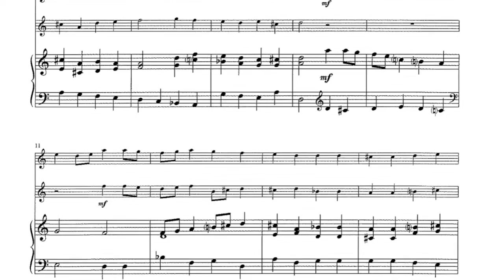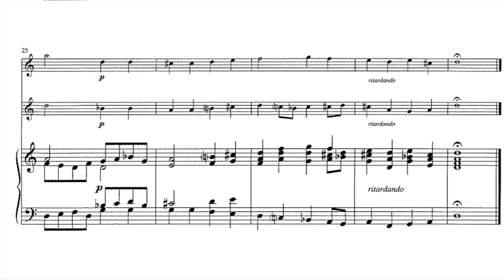Noël by Marc-Antoine Charpentier, arr. by William Tortolano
from Play for the Lord, Vol. 3

Anna Belle O'Shea, flute
Elizabeth Coffman, violin
Patrick Godon, piano

Available from World Library Publications, wlpmusic.com